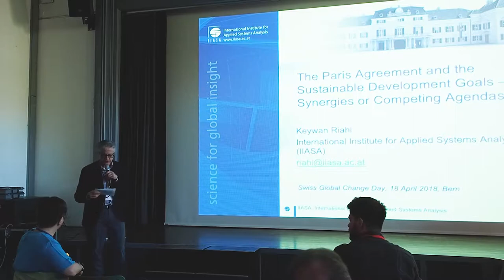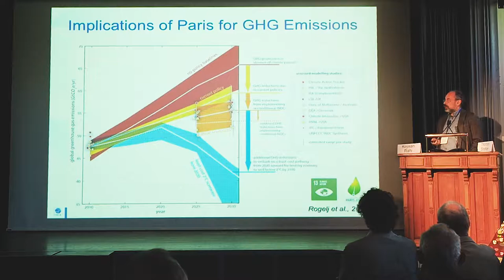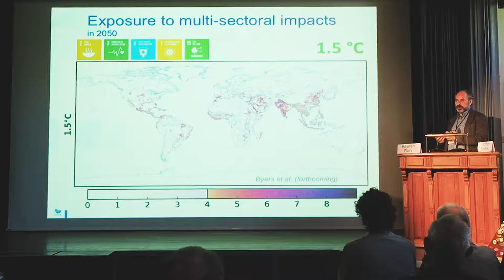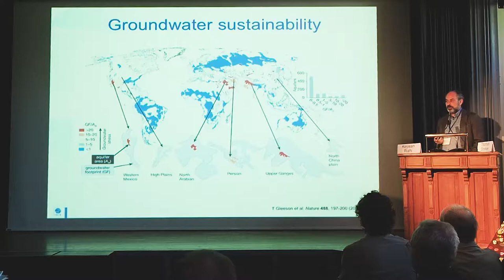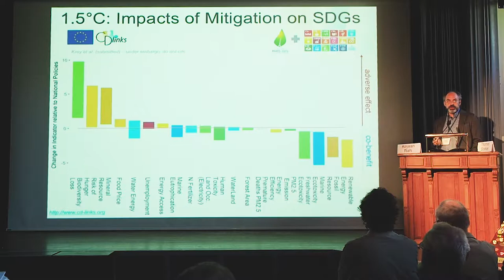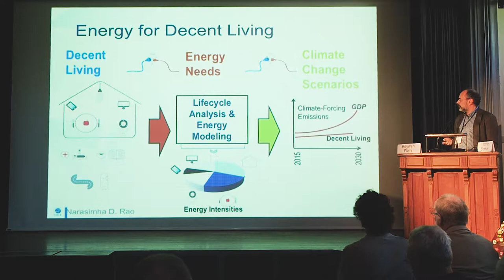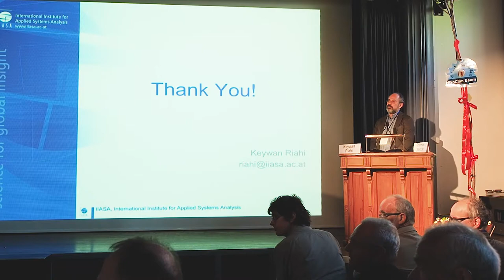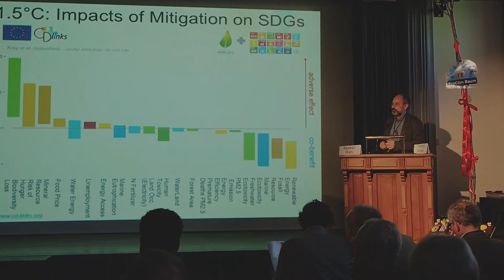Keywan Riahi (IIASA Laxenburg & Graz University of Technology) 19th Swiss Global Change Day 2018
The Paris Agreement and the Sustainable Development Goals – Synergistic or Competing Agendas?
Talk at the 19th Swiss Global Change Day 2018
Bern, Switzerland
Organized by ProClim – Forum for Climate and Global Change
SCNAT Swiss Academy of Sciences